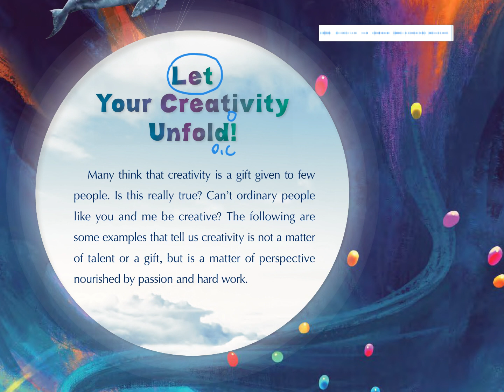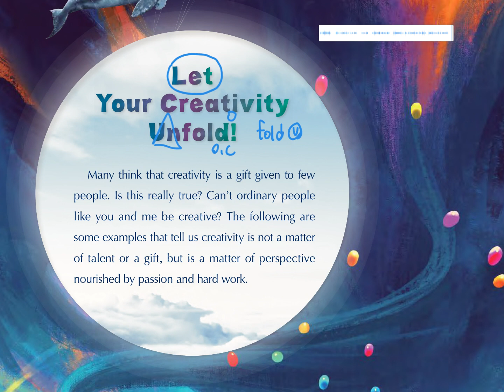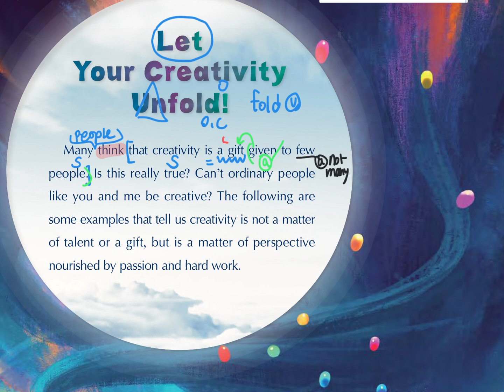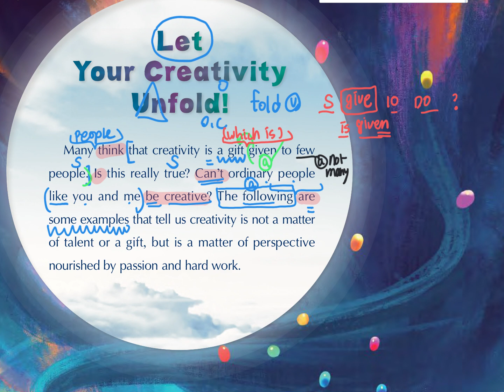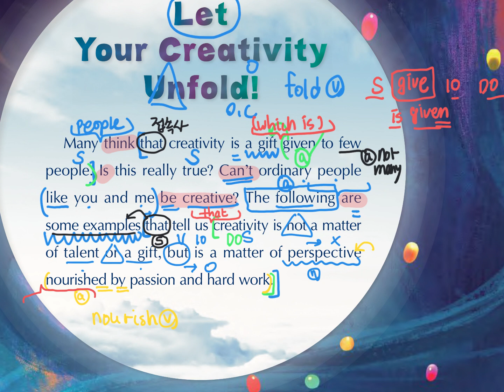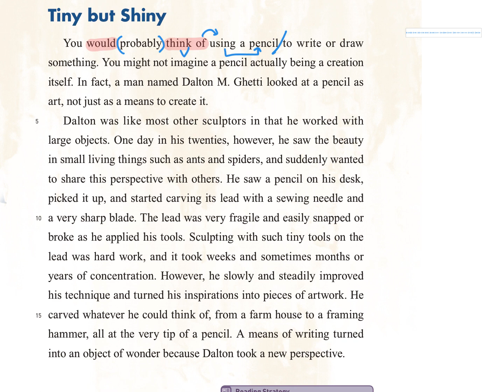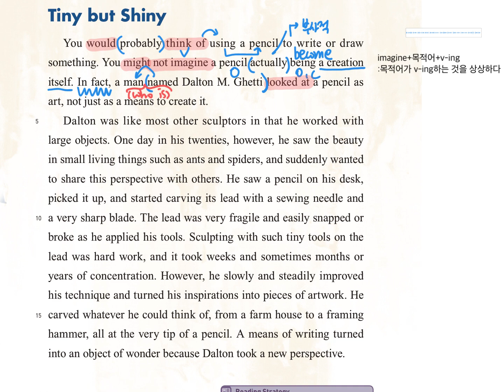비상교과서 영어1 - Lesson5 (p. 104,105).mp4